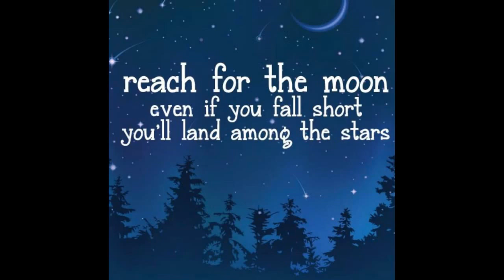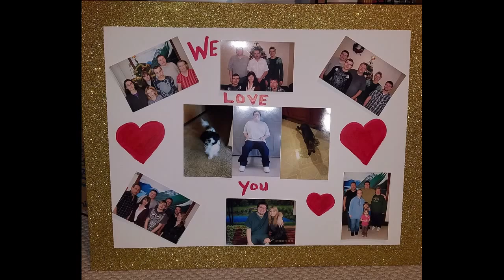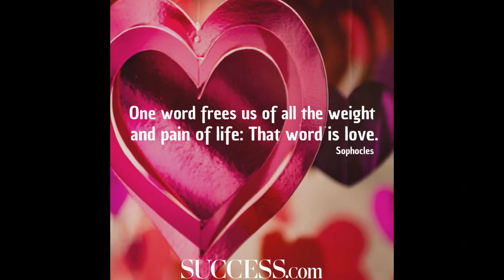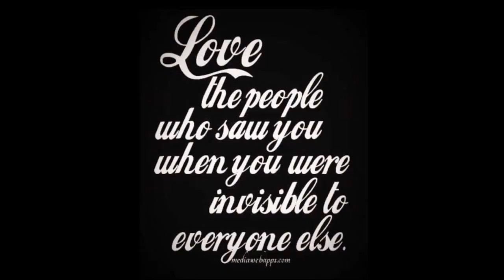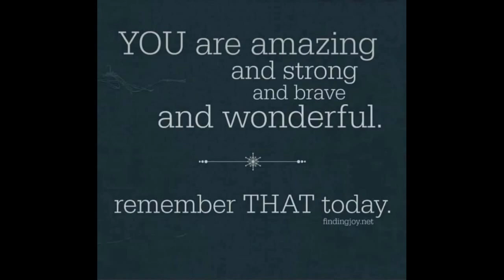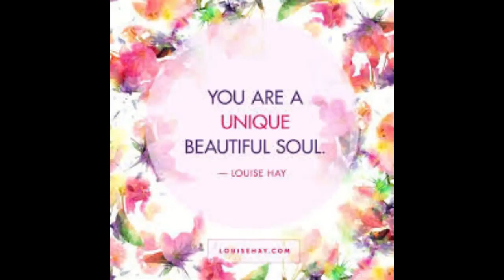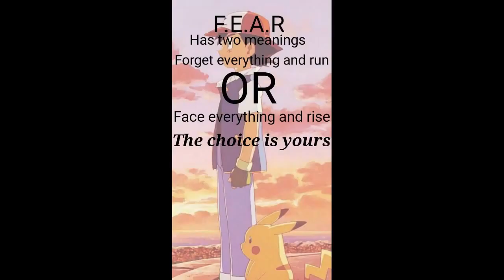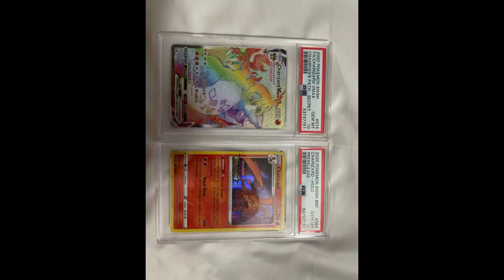BeBrendanBrave for February 2021